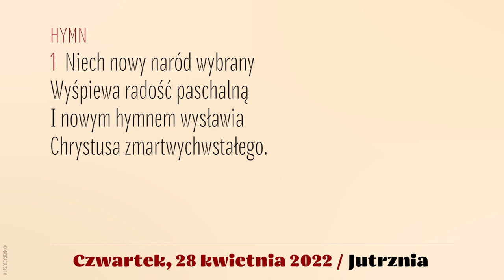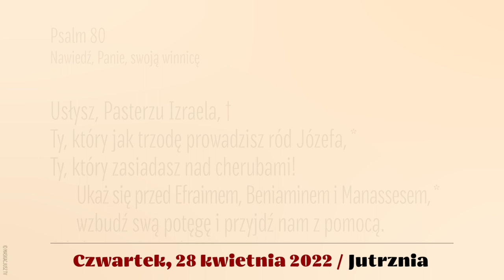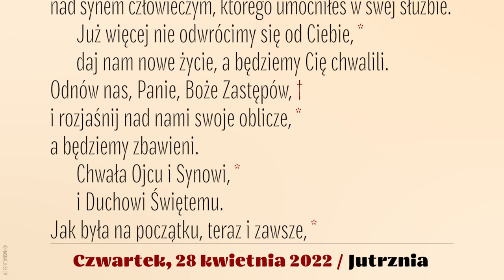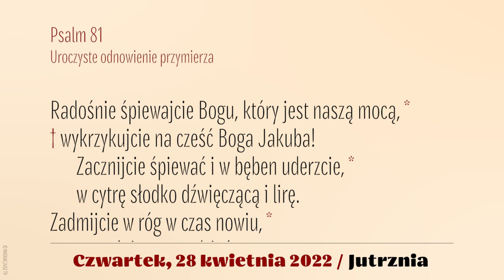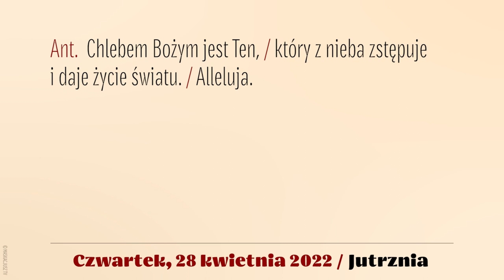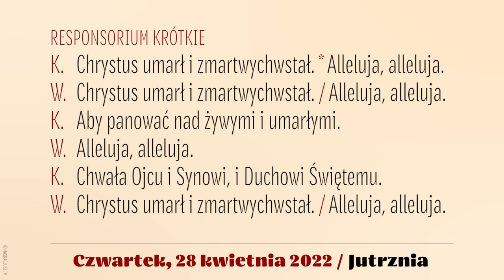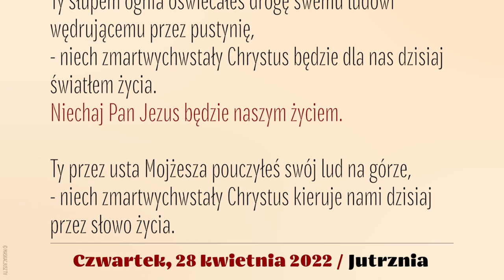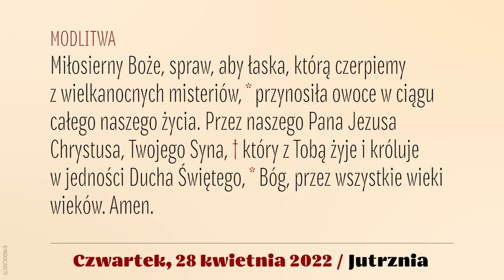Jutrznia | 28 kwietnia 2022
Brewiarz | Jutrznia
28 kwietnia 2022
II tydzień Okresu Wielkanocnego
Czwartek

Śpiew: Rafał Maciejewski
Lektor: Łukasz Głowacki
Montaż: Maskacjusz TV